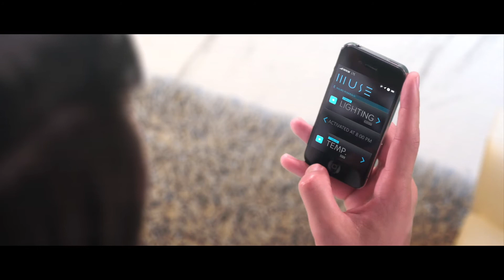Muse Movie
NG INTERNATIONAL REALTY